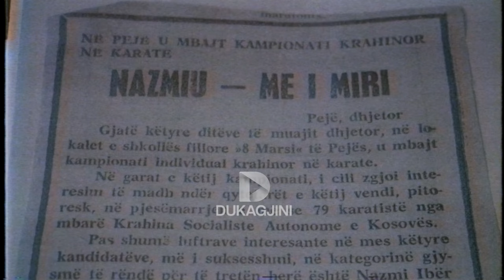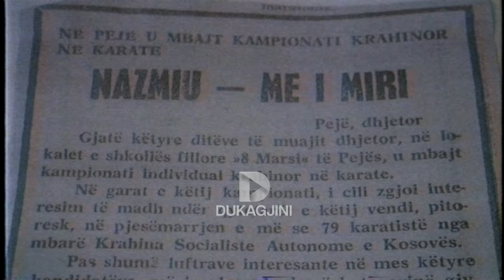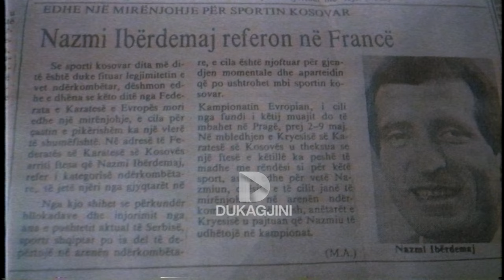“Si jetuam” - 72 vjeçari pas pensionimit kryen fakultetin, avokat, karatistë dhe bjeshkatar